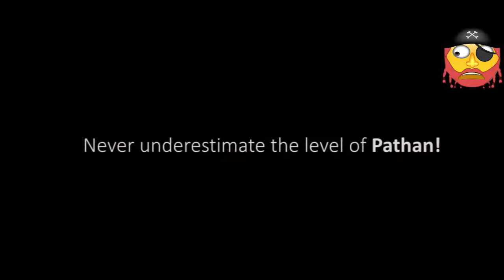Never Underestimate the level of Pathan ! - Pathan Sy Panga Not Changa Funny Video (2018)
Aron Fun Point brings you the best Funny Vines compilations, Try Not To Laugh Challenges, Fails, Wins, and hilarious Viral Videos.  We find the best new Dank Memes, Funny clips, and You Laugh You Lose challenges in order to create an army of Fails, Life Awesome Moments,free funny videos, free funny videos to watch, free download funny baby video clip, free funny videos kids, free funny cat videos, free funny videos animals, free funny safety videos, free funny videos youtube, free download funny holi videos, free funny videos online, free youtube funny videos, free funny videos for facebook, make free funny videos with your face on dancing body, free funny videos clip, free funny videos clips, free funny videos with your face, free funny prank videos, make free funny videos with your face, free funny videos mp4, free funny videos download hd, free funny videos of babies, free funny christmas videos, free funny videos you tube, free funny happy birthday videos, free funny videos on youtube, watch free funny videos youtube, free funny video jokes, free funny videos of animals, funny free realms videos, free download funny videos mp4 format, free funny accident videos and Epic Wins.